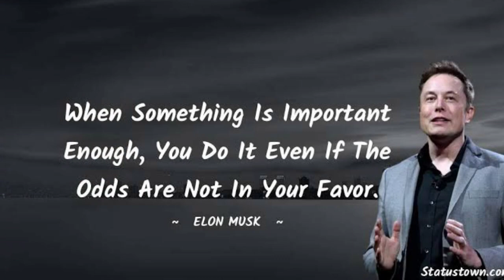Elon Musk Quotes// Motivational Quotes 🤑🤑 @Qureshian5656DN